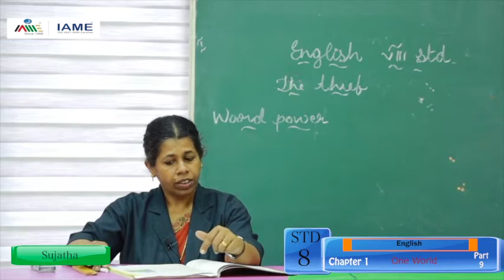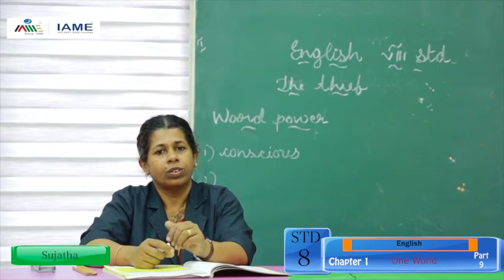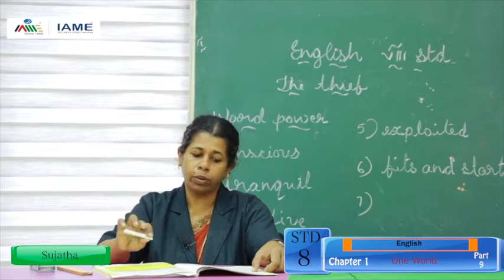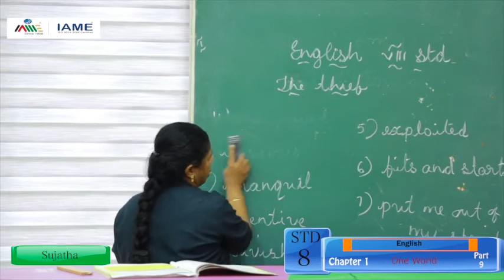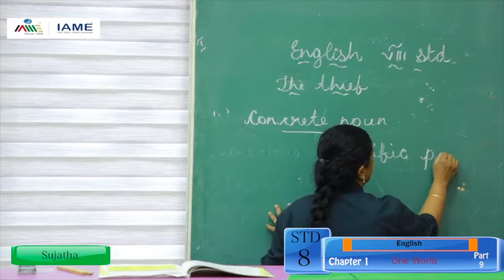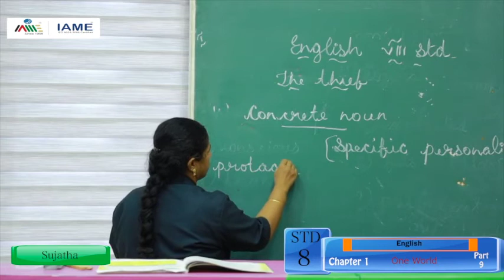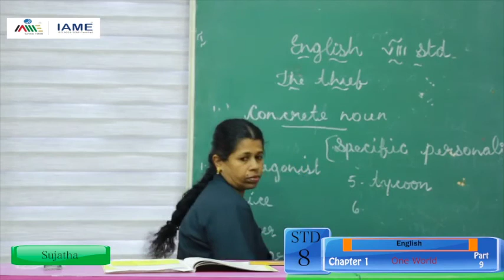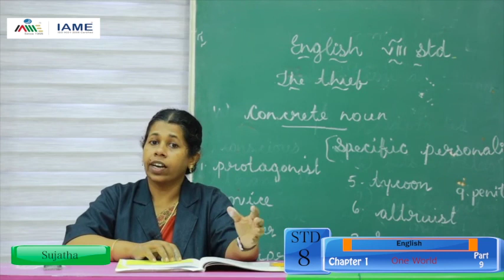IAME Black Board STD 8 English Part 9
Black Board STD 8 English Part 9, Online regular class series by Edufy, the publishing house of IAME